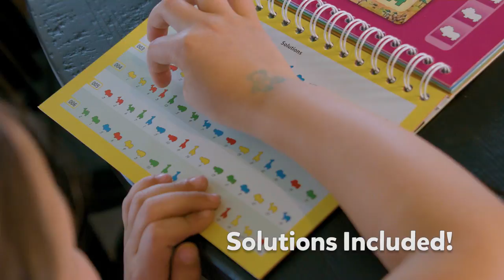AnimaLogic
Solve the Puzzle to Stop the Stampede!

The river is rising and the rapids are raging! Can you help the animals to safety by solving the puzzle?

AnimaLogic is a brilliant puzzle game that will have children working their brain overtime to solve these wonderfully smart safari stumpers!

Lions, hippos, giraffes, and camels are all waiting to get to the other side of the river, but they can only cross the bridge one at a time.

Solve the sequence and then move the animals in the proper order to get them safely to the other side - The puzzle's complete once all sixteen wooden animals are removed from the game board!

With sixty puzzles and five levels of difficulty (beginner to advanced), AnimaLogic is progressively more challenging with each puzzle attempt - it's WILDLY effective logic-building entertainment!

Expect color and object-recognition, sequencing, and matching abilities to refine quickly - AnimaLogic captures the interest of the whole family.

• Marvelously high quality, educational game
• Captures interest of a wide range of ages and abilities
• Encourages object recognition, sequencing, matching abilities, logic
• Brains bust to find the right sequence and get all the animals across the river
• Blocks feature fun animal shapes and colors - Fun to grab and move
• 60 puzzles keep the brain going and growing
• High quality materials for exceptional logic-building experience
• Game Contents:
16 wooden animals in yellow, blue, green and red.
4 lions—1 each of yellow, blue, green and red
4 hippos—1 each of yellow, blue, green and red
4 giraffes—1 each of yellow, blue, green and red
4 camels—1 each of yellow, blue, green and red
Durable game board
Game notebook (includes 60 full color puzzles and solutions)

"Animal Crackers"